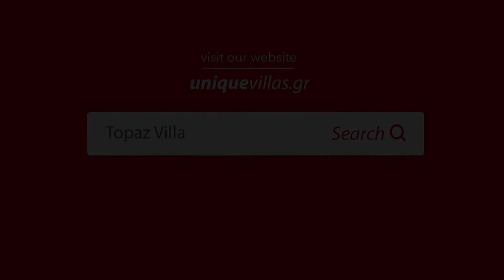Topaz Villa to Rent in Mykonos Greece | Unique Villas | uniquevillas.gr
More Villa Info

Topaz Villa

6 Guests | 3 Bedrooms | 4 Bathrooms | shared Pool | 900m from Beach

Mykonos Villa Topaz is a 3 bedroom Villa with shared pool in Choulakia area of Mykonos island, only a short driving distance from Agios Stefanos beach and Mykonos Town. Integrating all that is desirable in a summer getaway, it represents a great value for money vacation rental in Mykonos island.

This three-level villa consists of 2 en-suite bedrooms, a spacious living room and a fully equipped modern kitchen and an exterior studio for guests. It has a shared swimming pool with sun-beds, enjoying amazing sunset views.

Villa Topaz is located in Houlakia area of Mykonos island, only a short driving distance from Agios Stefanos beach and Mykonos Town.

It has a shared swimming pool with sun-beds enjoying amazing sunset views